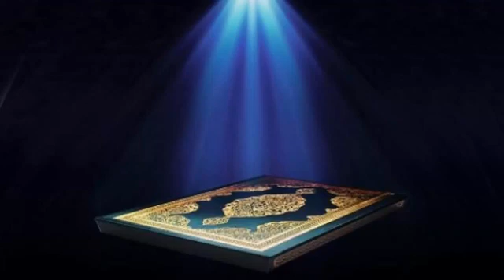21 سورة الأنبياء عبدالرحمن السديس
عبد الله بن عمرو بن العاص -رضي الله عنهما-: أن النبي -صلى الله عليه وسلم- قال: «بلغوا عني ولو آية، وحدثوا عن بني إسرائيل ولا حرج، ومن كذب علي متعمدا فَلْيَتَبَوَّأْ مقعده من النار».[صحيح.] - [رواه البخاري 📚.]
وبالاستغفار، ستَسعٌدون وسَتنعٌمون وسترَزقون، مِمن حيث لا تَعلمون .. أسَتغفرالله العظيَم وأتوب إليه. حساب مقاطع دينية منوعة،  . للانضمام🔻